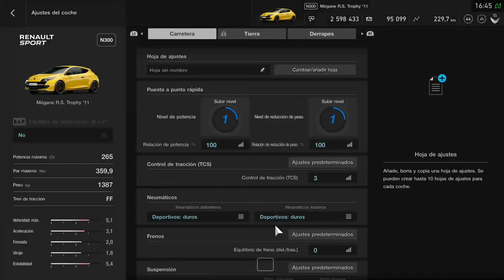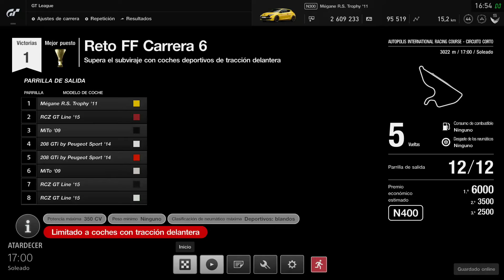Reto FF | Gran Turismo Sport | Carrera Nº 6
- Xbox live: AndrosCroll

--- Equipo de grabación:

-Ordenador:
   Procesador: Intel core i7700k
   Ram: 16gb
   Tarjeta gráfica: Nvidia geforce gtx 1050
-Captura:
   Avermedia game capture portable
-Programa: